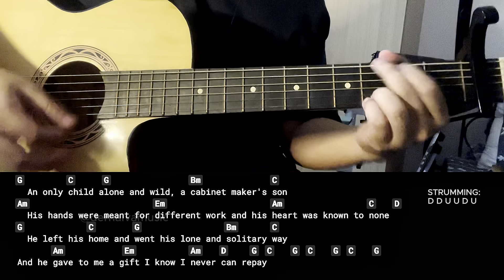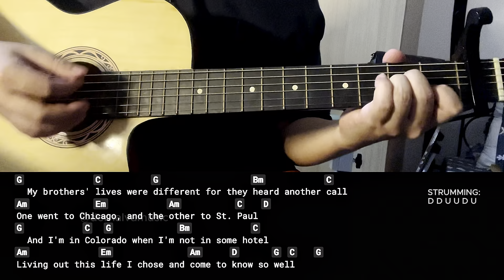Leader Of The Band - Dan Fogelberg | Easy Guitar Chords Tutorial For Beginners (CHORDS & LYRICS)